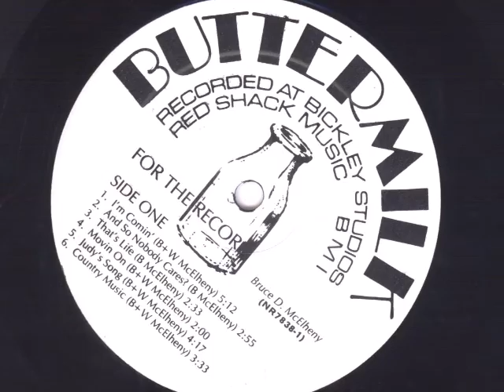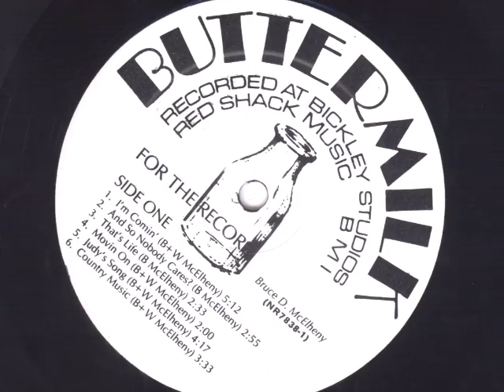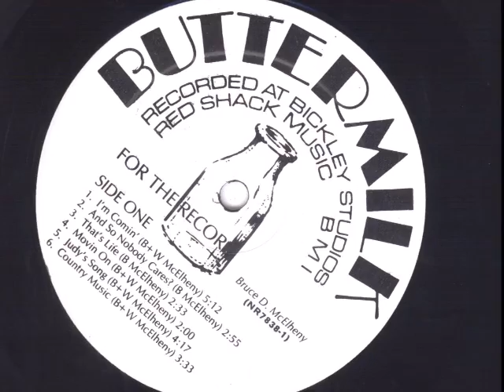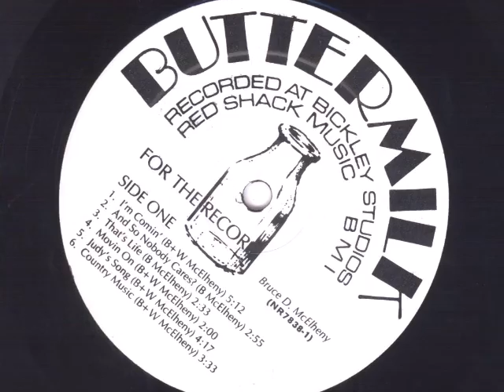Bruce D. McElheny - B2. A Song For Mary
Bruce D. McElheny - 1978 For the Record (Buttermilk Records)